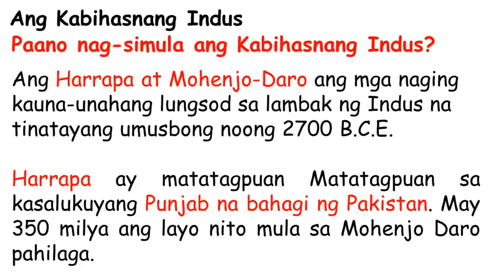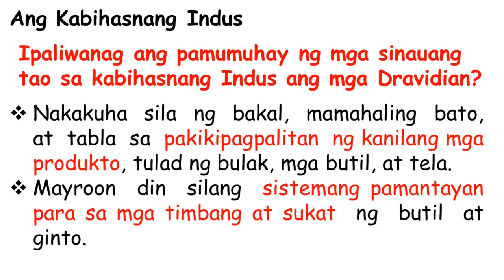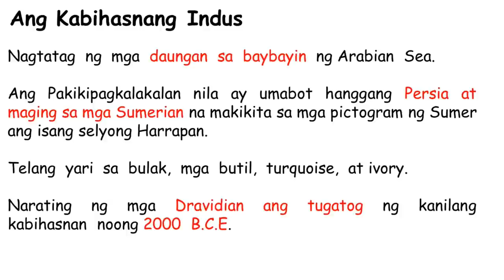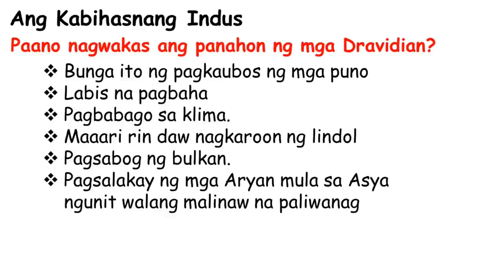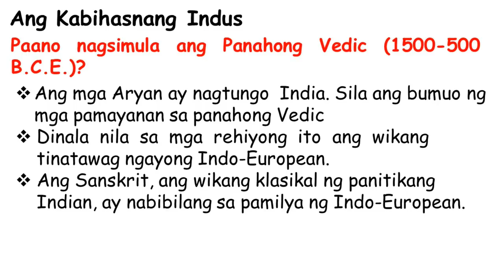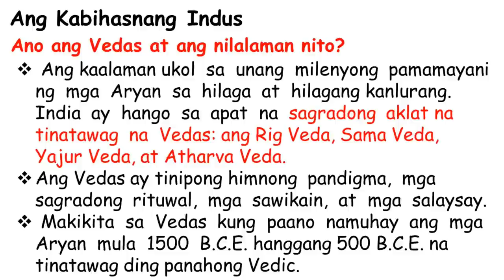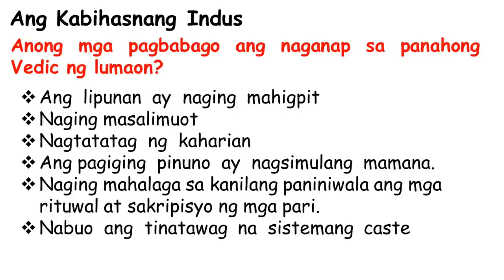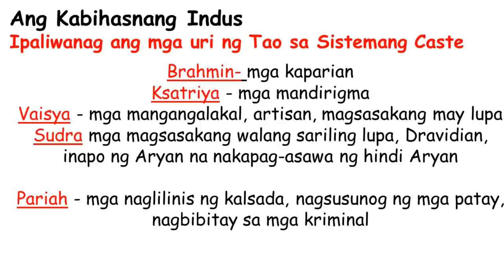GRADE 8 Araling Panlipunan KASAYSAYAN NG DAIGDIG| Aralin 16 Ang Kabihasnang Indus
GRADE 8 Araling Panlipunan KASAYSAYAN NG DAIGDIG| Aralin 16 Ang Kabihasnang Indus Part 1